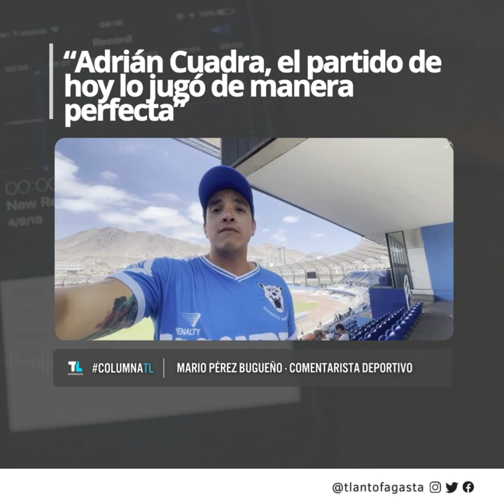“Adrián Cuadra, el partido de hoy lo jugó de manera perfecta”: Mario Pérez Bugueño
ColumnaTL | “Adrián Cuadra, el partido de hoy lo jugó de manera perfecta”: Mario Pérez Bugueño, comentarista deportivo, tras goleada por 3 goles a 0 de Deportes Antofagasta ante Universidad de Concepción.